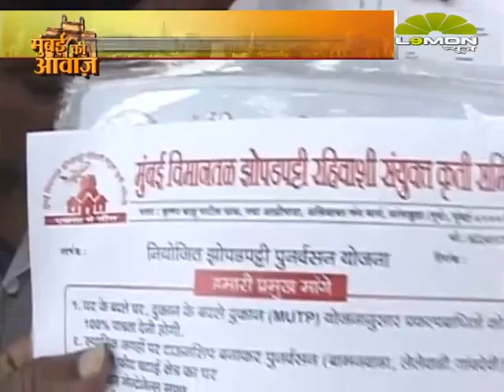Santa Cruz Se Mubai Ki Aawaaz with Salaamat Ali ( LEMON NEWS) 21 March 2016 Part-2